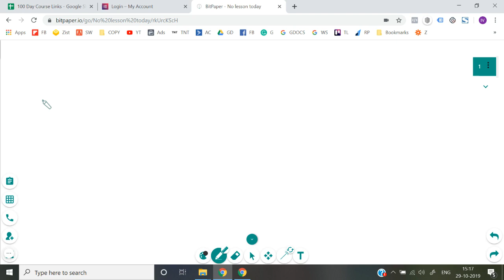Lesson 74 | Facebook Ads Course